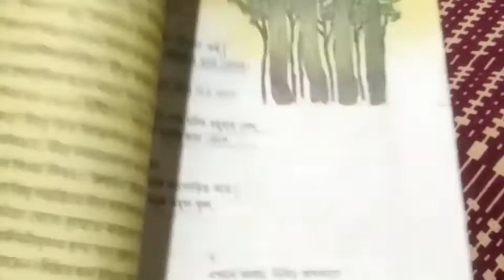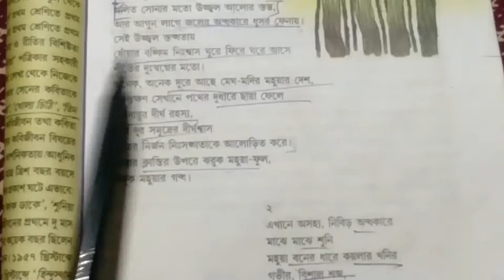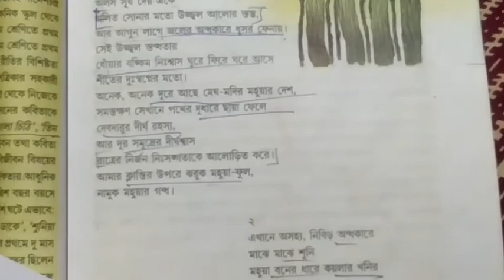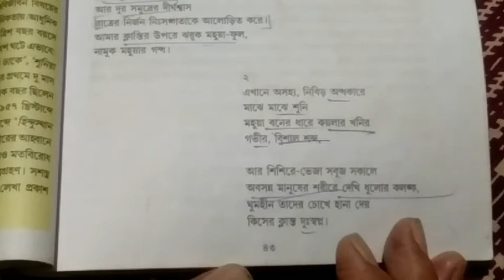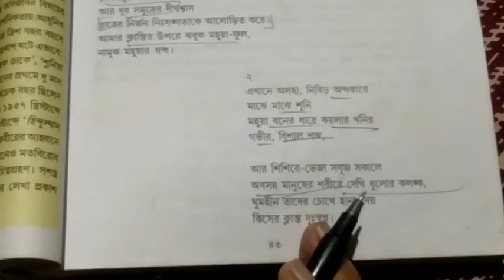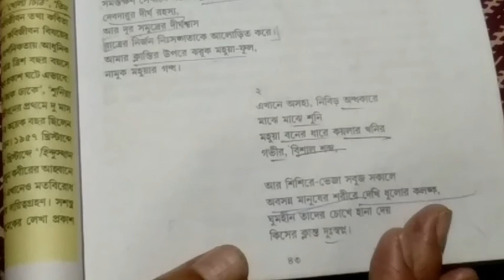মহুয়ার দেশ কবিতা সমর সেন hS Bengali suggestion